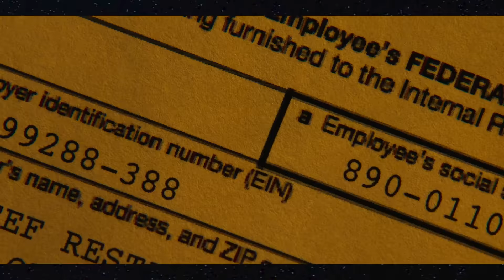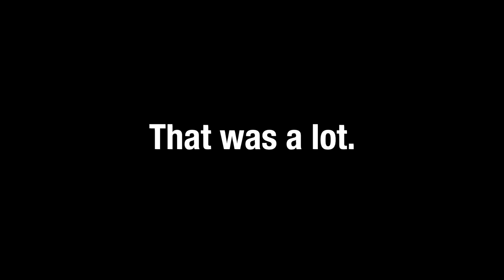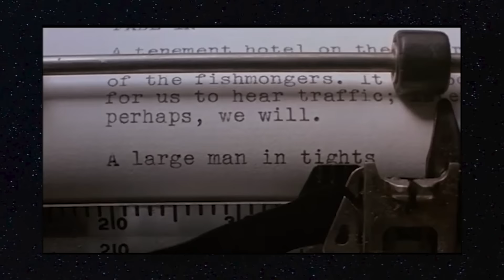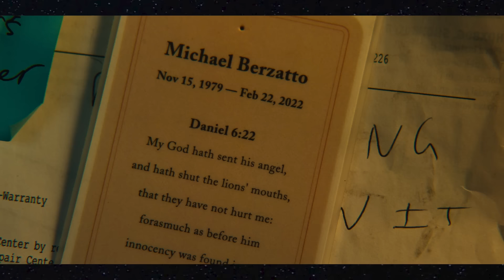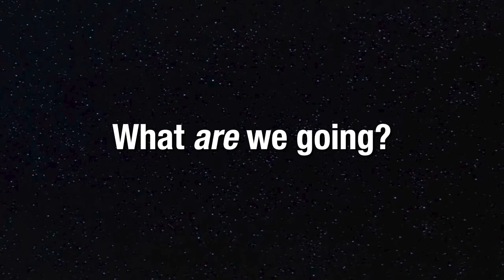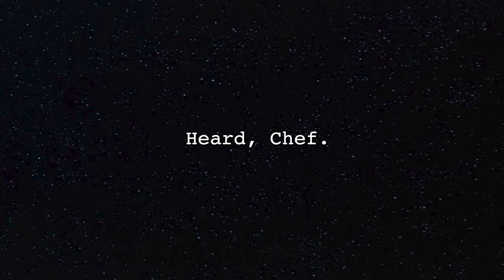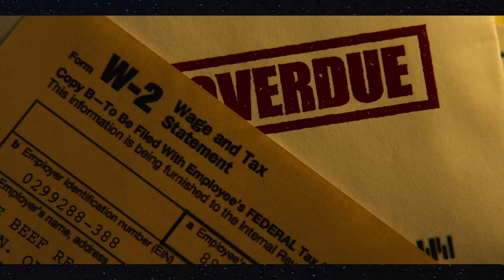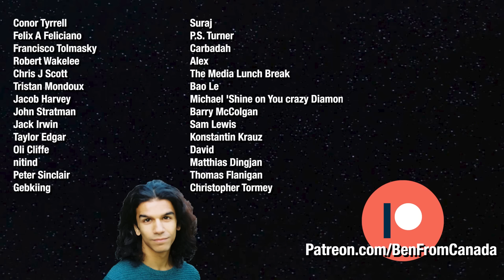The Bear's Perfect First Episode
the bear is really really really good oh wow

Help: @cjthex
Edit assist:  @themaddiemerlin